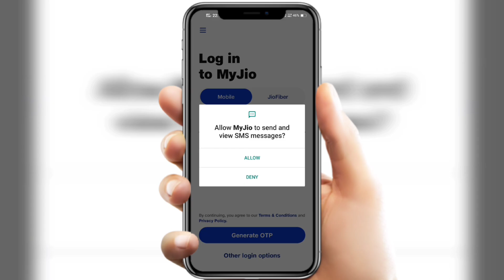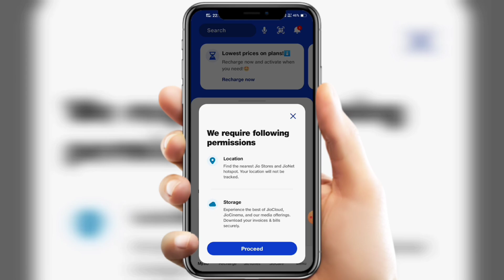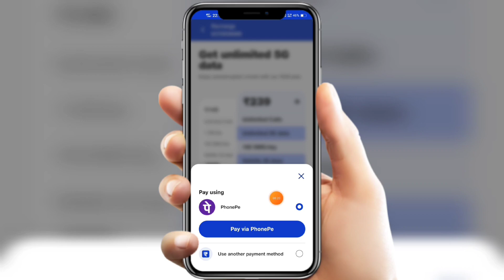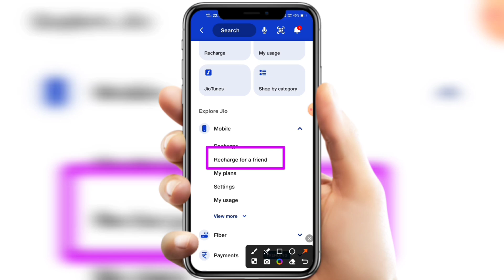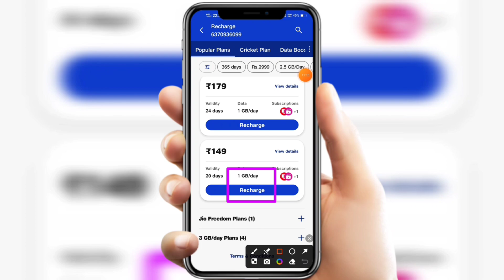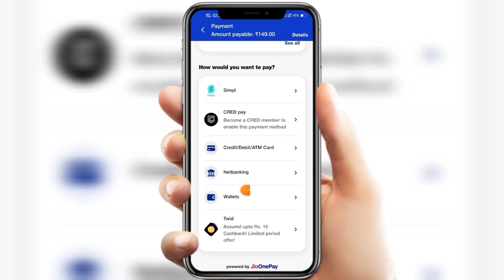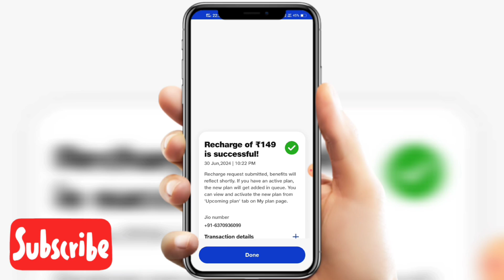My jio app se recharge kaise kare | jio app se mobile recharge kaise kare 🔥🔥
Hello Friends Ajj ki video mein apko bataya hu ONLINE MY JIO APPLICATION SE RECHARGE KAISE KARE JIO APP SE MOBILE SIM Card Number RECHARGE KAISE KARE 2024. My jio app se recharge kaise kare in urdu language. Jio app se mobile recharge kaise kare in 2024. Many jio user's were facing problems in recharging there jio number from retail store or jio store after watching full video i garantee you guys will be able to successfully recharged your jio mobile number from home by online. How to recharge jio SIM by my jio app official video by UPI Phonepe Paytm google pay. My jio app se recharge kaise karte hai free mein atm card mobile. My jio app se dusre number par recharge kaise kare including friends and family members. Recharge jio 5G ka my jio app se recharge kaise karen new tricks and tips work in all devices of android ios. Free jio recharge from ghar se jio app se mobile recharge kaise kare step by step in details. Online jio recharge instantly plans of 4g and 5g number from mobile new application's. Any questions or quires regarding facing issues or problem on My jio app se recharge kaise kare jio app se mobile recharge kaise kare then please message me on instagram id twitter official handle links given in description below.

TRICKS